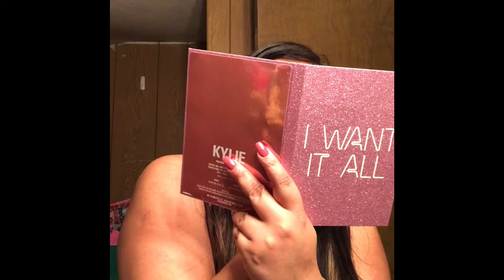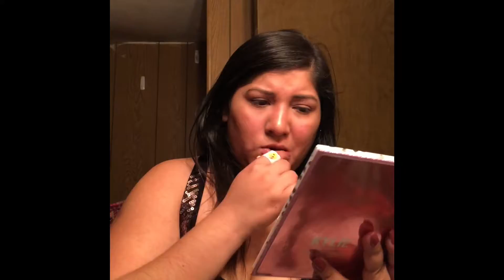3 different valentines day make up tutorials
Hey beauties so I have 3 different make tutorials. Hope you guys enjoy them let me know which one was you favorite if you guys have any questions comments concerns let me know on the comments down below and thank you for watching :)  😘